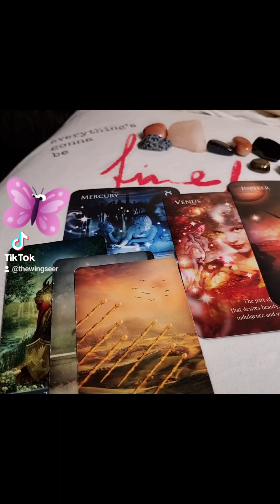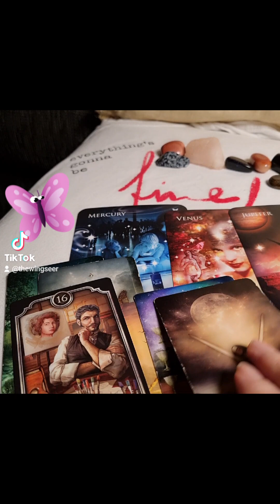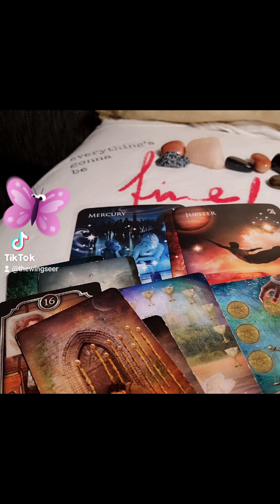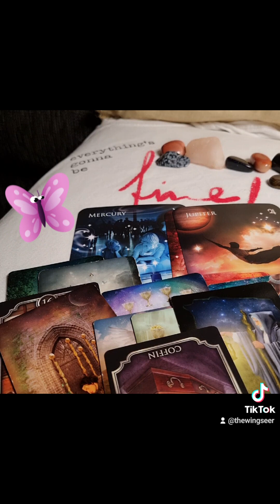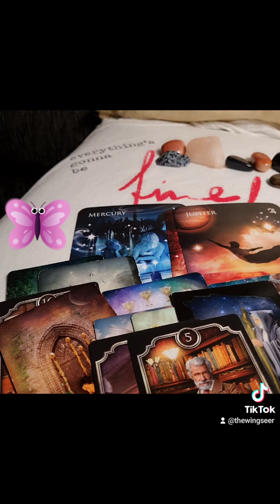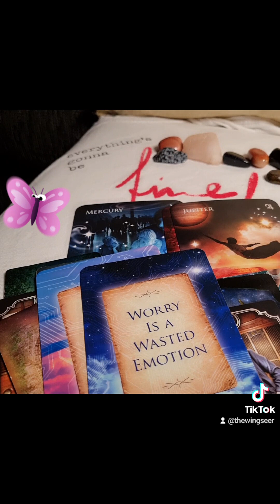Gemini ♊️ October read